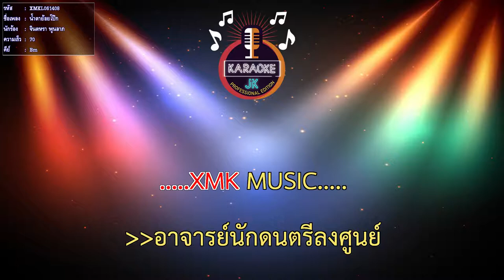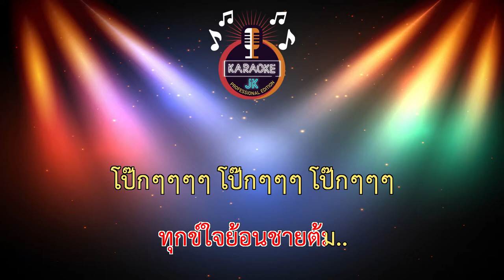น้ำตาย้อยโป๊ก (70-Bm) - จินตหรา พูนลาภ 【 Cover By คาราโอเกะดนตรีสด 】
เพลง : น้ำตาย้อยโป๊ก
ศิลปิน : จินตหรา พูนลาภ
แต่งโดย : ธิบดินทร์ ทองสิน
เรียบเรียง : สวัสดิ์ สารคาม
Copyright : C A T 9 S T U D I O